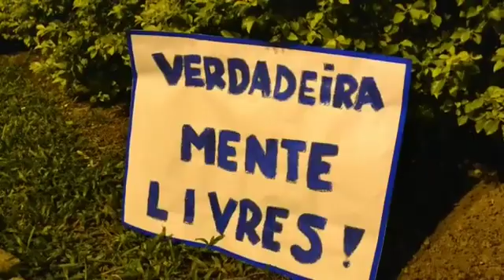[VERDADEIRAMENTE LIVRES] - 12/03/18 - Bragança Paulista